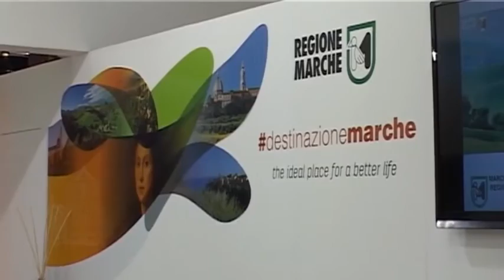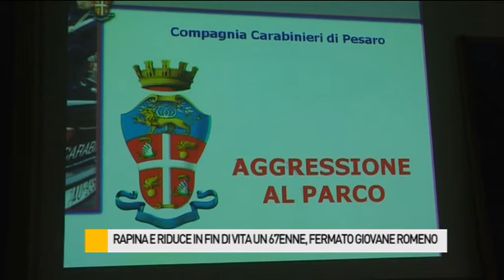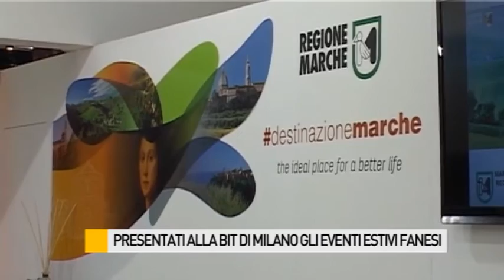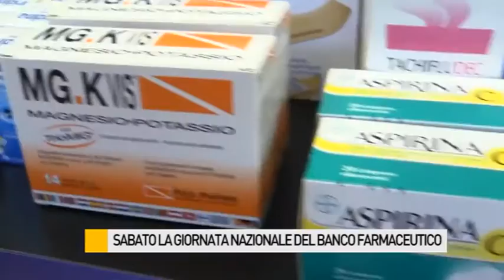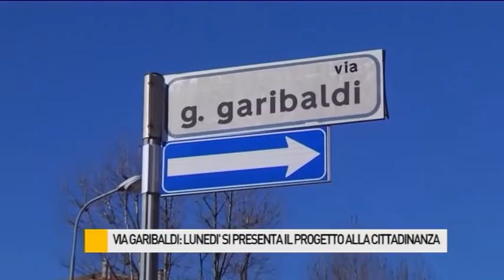Occhio alla NOTIZIA 12/2/2016